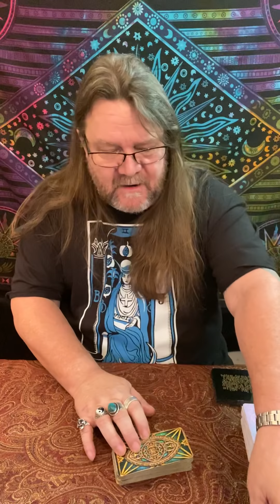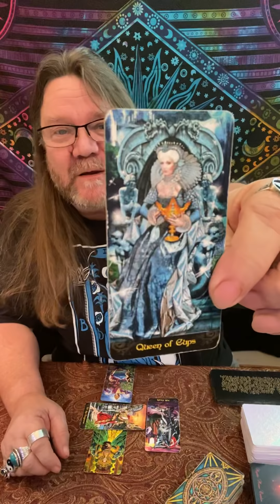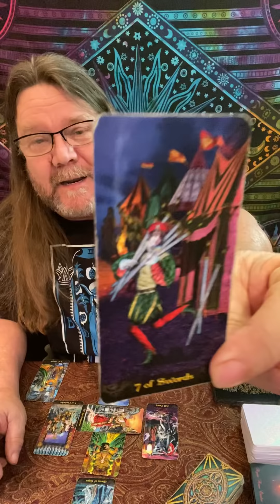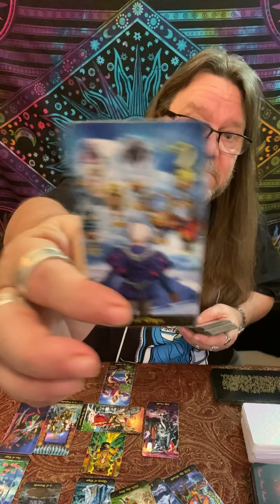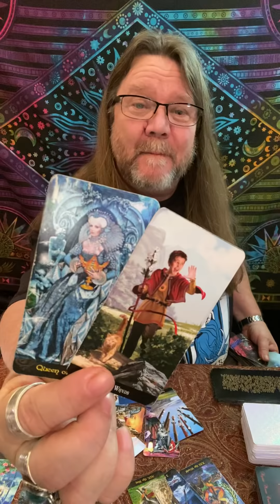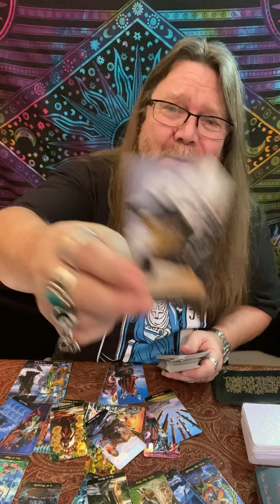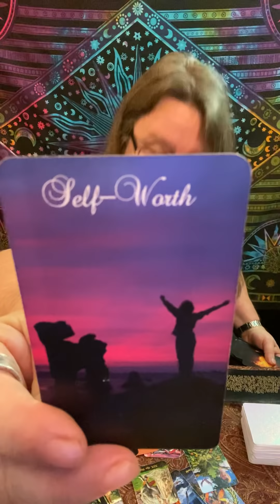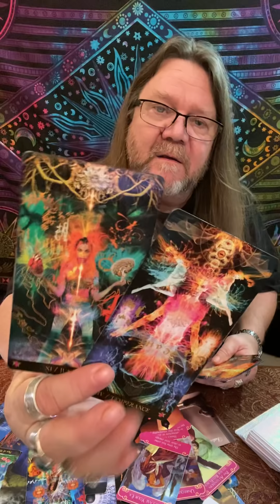Virgo - Mid March, 2020 “Divine Love" Timeless (Time Stamped) Love/Tarot Reading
Time Stamps!
00:00 Intro
06:06 Virgo - Mid March, 2020   Love/Tarot Reading
35:32 Love Cards
36:49 Majors, Overall

"A little look see at Love" for Virgo - Mid March, 2020

800 Belle Terre Pkwy.
# 200-112
Palm Coast, Florida 32164